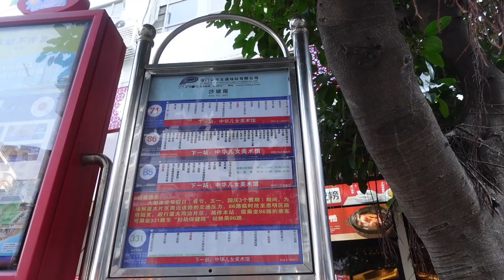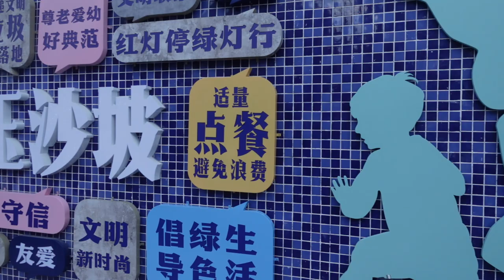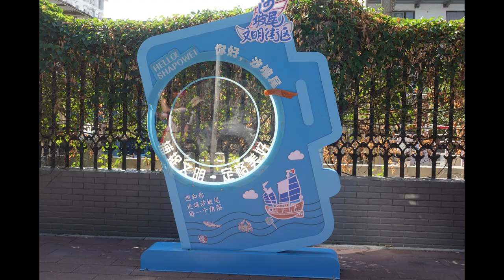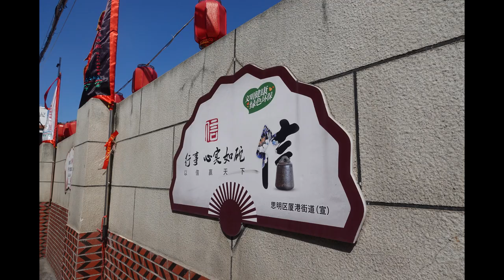廈門最值得去的景點＃沙坡尾＃處處都是網美拍照點